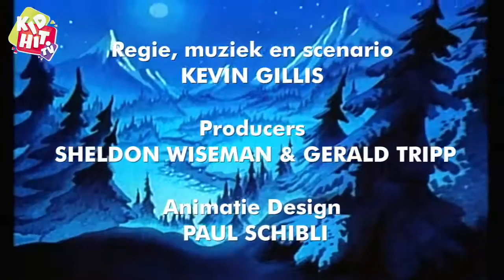The Raccoons | Aflevering 21 | Een Lastig Geval | Michael Magee | Len Carlson | Marvin Goldhar